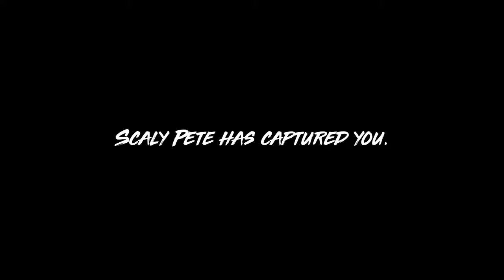The Chupa Shark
Time for some nom nom action!!